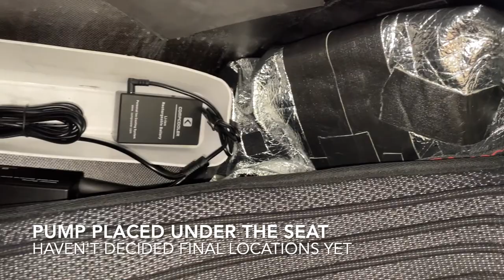Snoek velomobile: a water-cooled seat back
Summer in the desert is tough for a velomobile. Let's test a water-cooled seat back. Battery powered pump circulates cold water from an insulated 3L bladder filled mostly with ice.